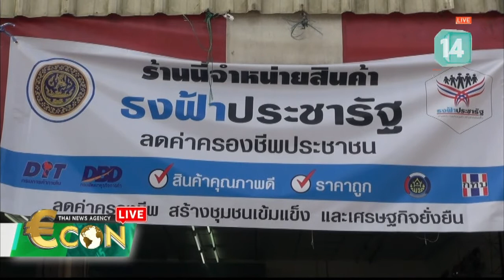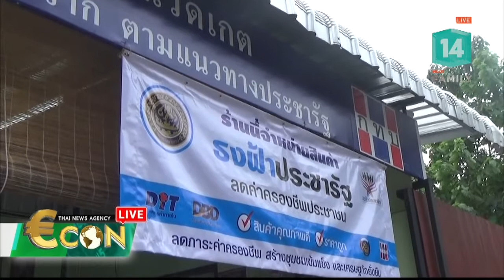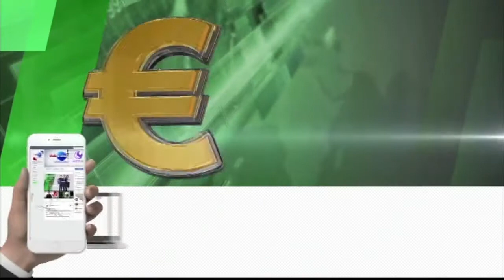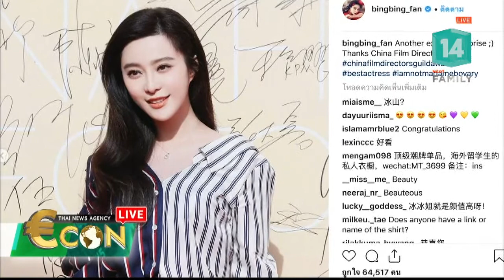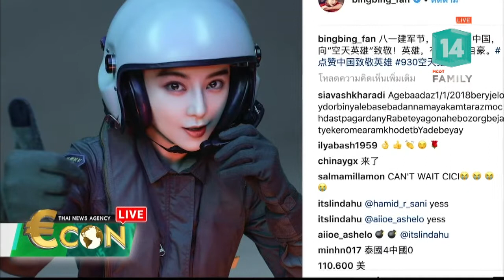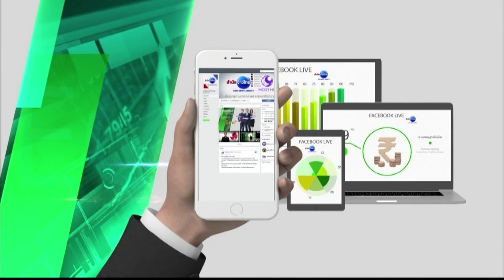เจาะลึก ฟ่าน ปิง ปิง ถูกจับกรณีหนีภาษี (12 ก.ย.61) Econ Live | MCOT Family 14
Econ Live |12ก.ย.61 OnAir

เจาะลึก ฟ่าน ปิง ปิง ถูกจับกรณีหนีภาษี